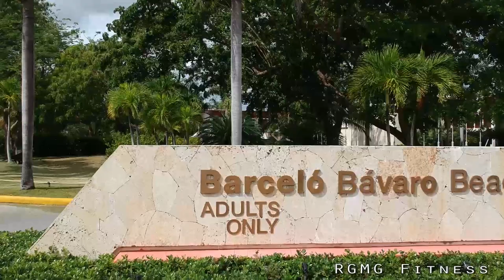Punta Cana & Barcelo Bavaro Beach | Vacation 2017 | DJI SPARK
This is some of our travel VLOG while in Punta Cana and staying at the Barcelo Bavaro Beach (Adults Only) Resort.   Punta Cana Vacation in November 2017.

Camera Equipment Used:
Canon EOS Rebel SL2 DSLR Camera with 18-55mm Lens

Canon PowerShot G7 X Mark II Digital Camera

JOBY GorillaPod SLR Zoom. Flexible Tripod with Ballhead Bundle for DSLR

Shure VP83 LensHopper Camera-Mounted Condenser Microphone

Music
Tropical / Tropical House - DelSound - Sun Lovers
by Fox Beat